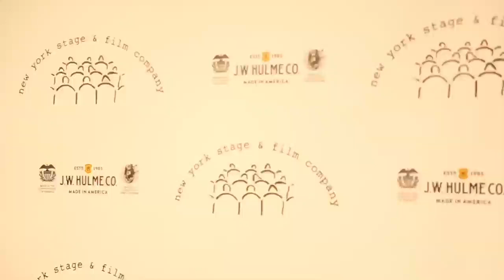Inside New York Stage and Film Winter Gala with Jessie Mueller, Billy Porter & More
From BroadwayWorld's Archive: Earlier this week, New York Stage and Film 2014 Gala honored Tony Award winner Michael Mayer and veteran theatrical press agent Rick Miramontez at The Plaza Hotel. They were joined by celebrities and theater VIPs including Neil Patrick Harris & David Burtka, Jon Hamm & Jennifer Westfeldt, John Slattery & Talia Balsam, Josh Radnor, Bill Pullman, Harvey Fierstein, Joel Grey, Ken Olin & Patricia Wettig, Carol Kane, Mark Linn-Baker, John Benjamin Hickey, Hunter Parrish, Billy Porter, Jessie Mueller, Sherie Rene Scott, Tommy Tune, Lena Hall, Stephen Trask, Matt Doyle, Bryce Pinkham, Steven Lutvak, Matt Doyle, Isabel & Ruben Toledo, Jon Tenney, Sakina Jaffrey and many more! BroadwayWorld brings you an inside look at the event below!